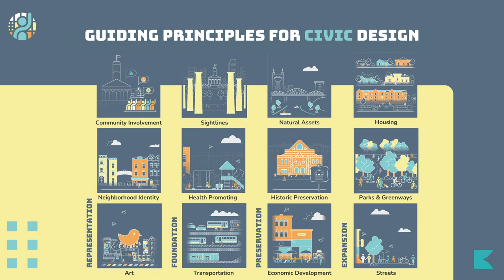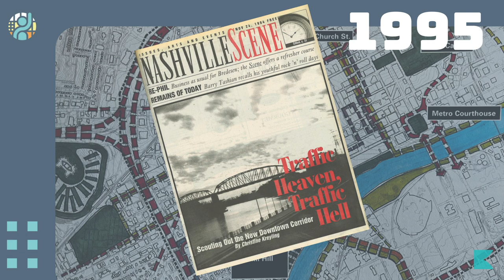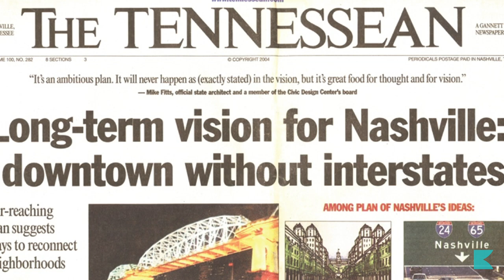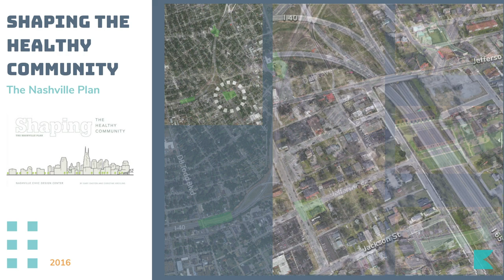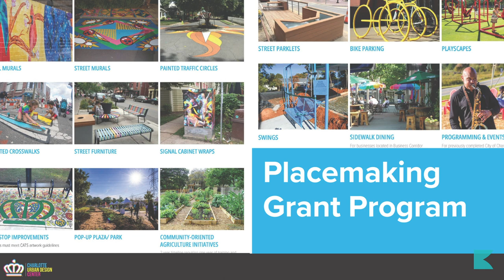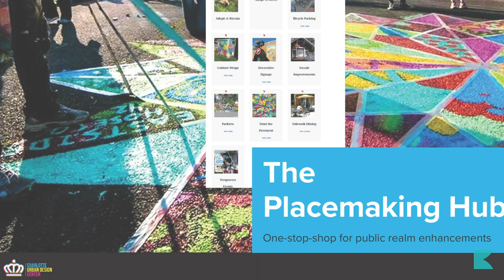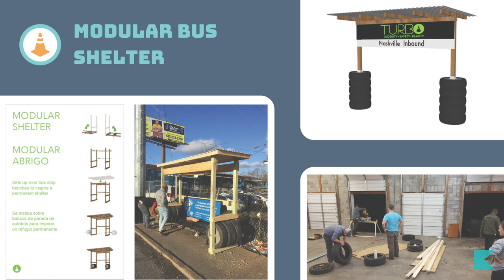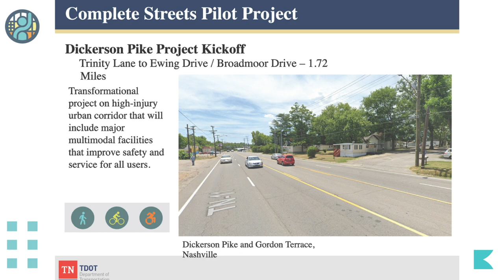KKB Sustainability Summit 2023: Kate Cavazza & Eric Hoke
On November 3rd, Keep Knoxville Beautiful hosted our fifth annual Sustainability Summit at the East Tennessee History Center. This year’s theme was Reimagining the Asphalt Jungle, which showcased roads, interstates, and parking lots repurposed into vibrant parks or public spaces in Atlanta, GA; Nashville, TN; and Charlotte, NC.

Kate Cavazza is an Associate Urban Designer and Planner at the City of Charlotte Urban Design Center. She manages the placemaking grant program, a community-building initiative that supports quick wins and transformative projects throughout the city to create and enhance community vibrancy, safety, and identity.

As Director of the Design Studio in Nashville, Eric Hoke has been involved in most of the last decade of projects at the Civic Design Center in various capacities. Some of his favorites include Prioritizing Pedestrian Safety on Dickerson, envisioning a new park in Madison, and working on the New East Bank Neighborhood.